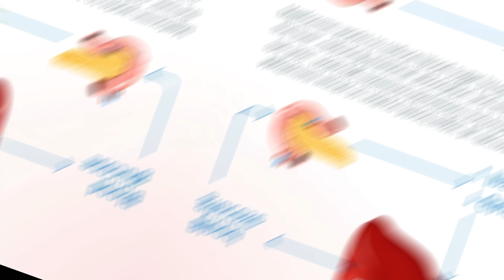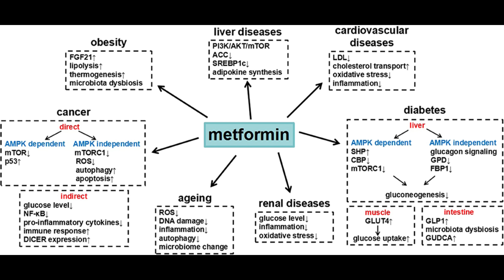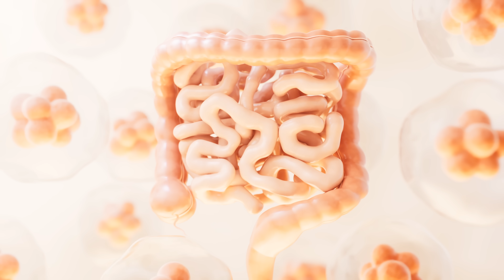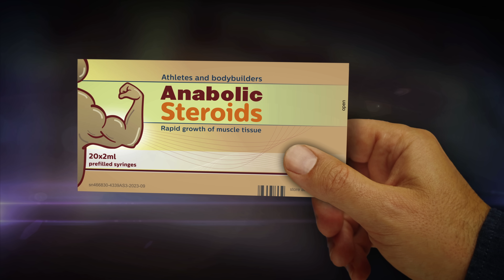Can Metformin Really Add Years to Your Life?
In this video, we dive deep into Metformin, one of the most commonly prescribed medications for managing type 2 diabetes. Whether you're newly diagnosed, considering Metformin for your condition, or simply curious about its effects, this video covers everything you need to know!

🔹 What is Metformin?
🔹 How does Metformin work?
🔹 Common benefits of Metformin
🔹 Possible side effects
🔹 Who should and shouldn't take Metformin?

We'll break it all down in easy-to-understand language, so you can make informed decisions about your health.
Have questions or thoughts? Drop them in the comments below!

Please see the complete user agreement at talkingwithdocs.com Medical emergency Do NOT use the Video for medical emergencies. If you have a medical emergency, call a physician or qualified healthcare provider, or CALL 911 immediately. Under no circumstances should you attempt self-treatment based on anything you have seen or read on the Video.